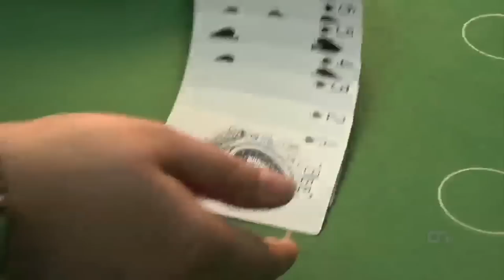(NL) crash course Macau - WTCC Tom Coronel vergelijkt gokken met racen in de straten van Macau